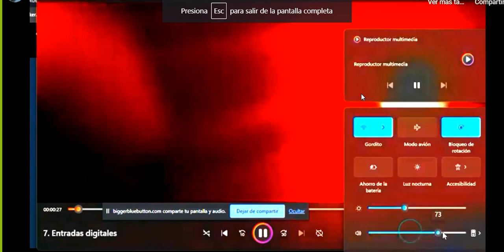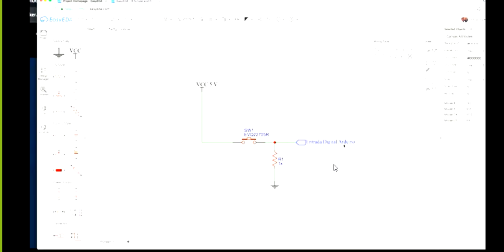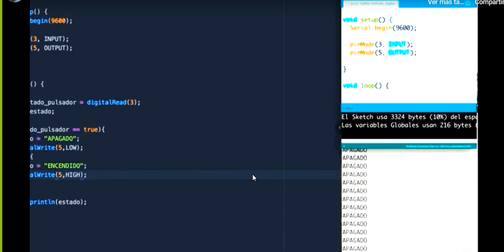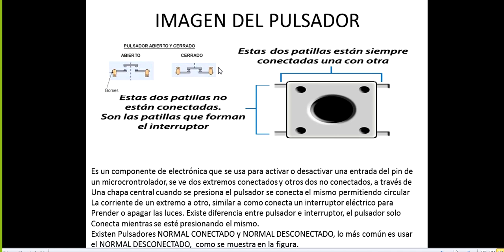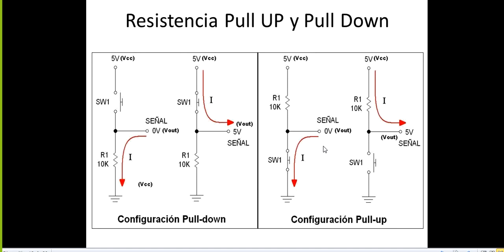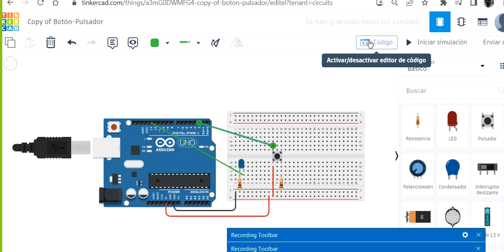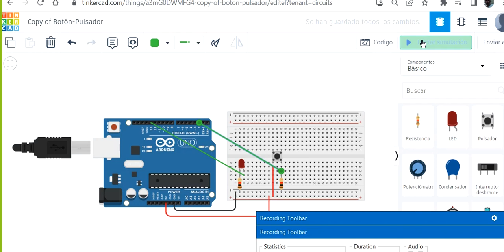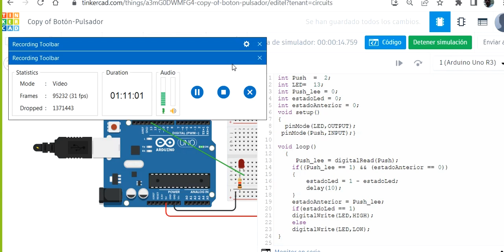led con pulsador